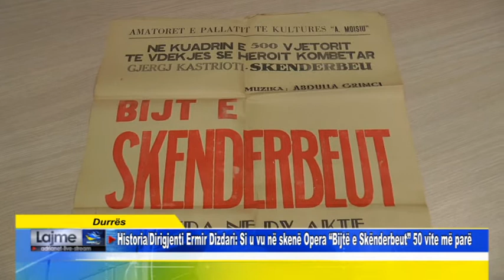Durrës Historia Dirigjenti Ermir Dizdari Si u vu në skenë Opera Bijtë e Skënderbeut 50 vite më par